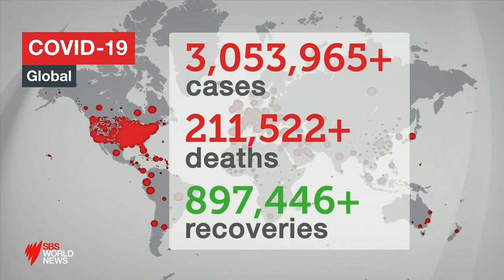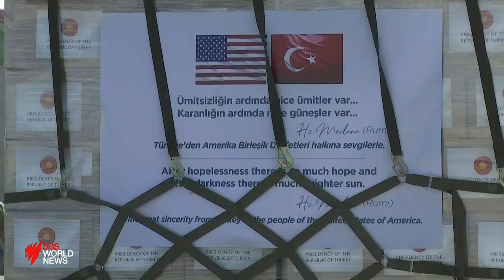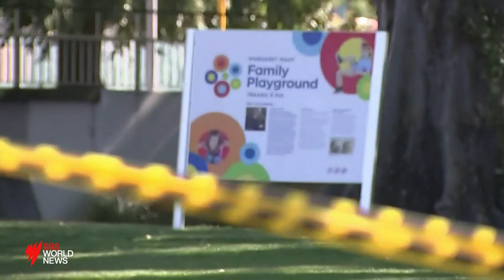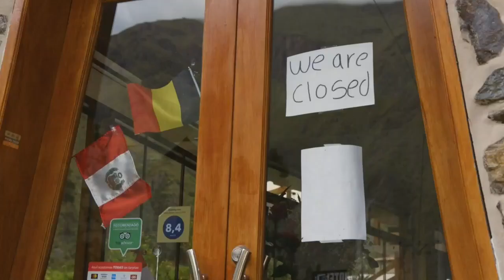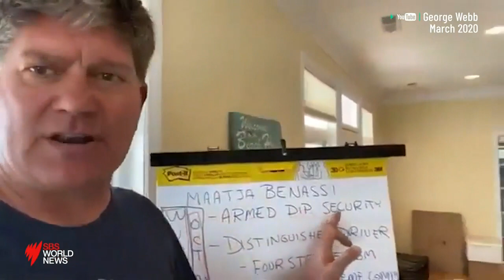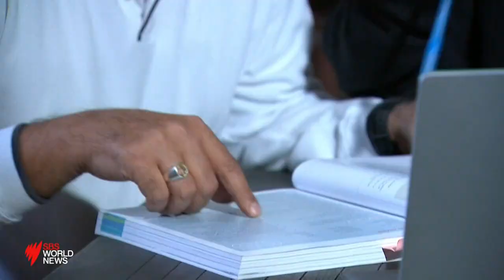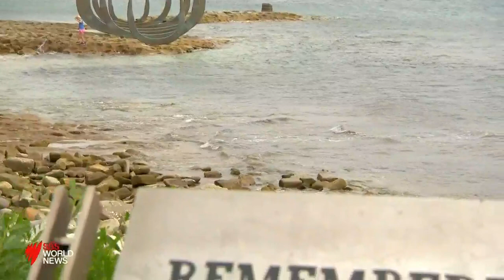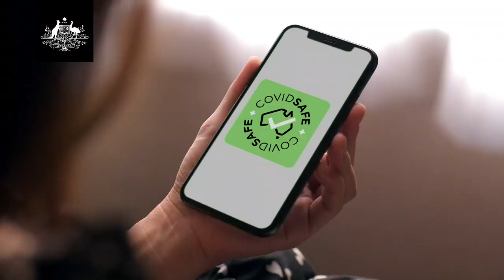SBS World News: Late Edition - 28/04/2020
Presented by Catalina Florez